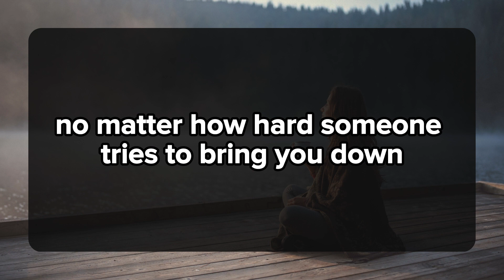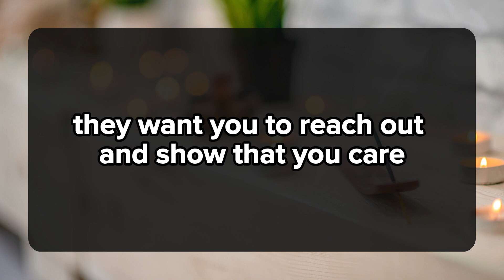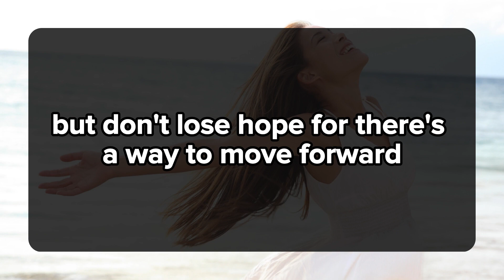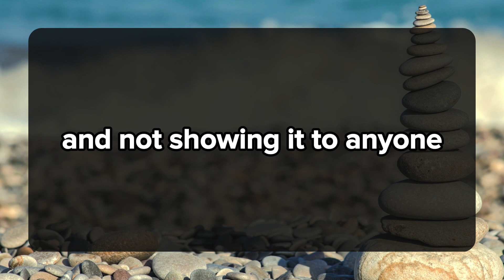"This isn't a joke. The person you love deeply is in deep trouble this time. 💌messages of heartfelt